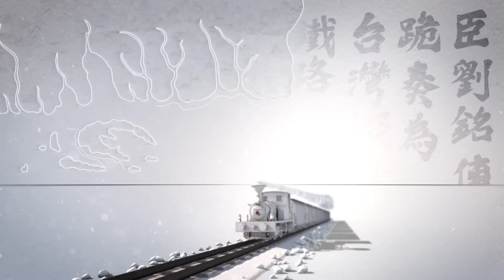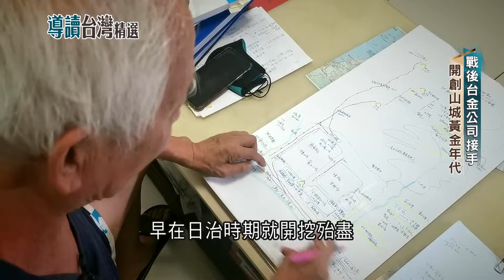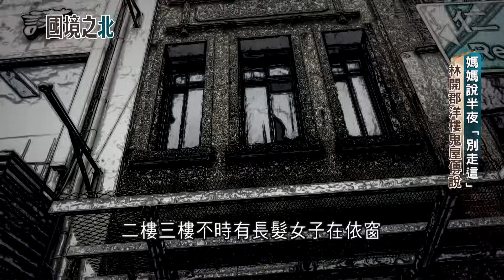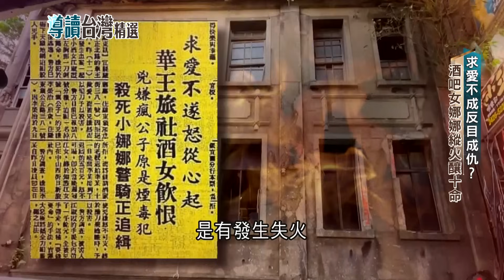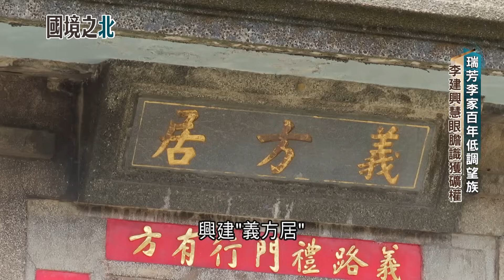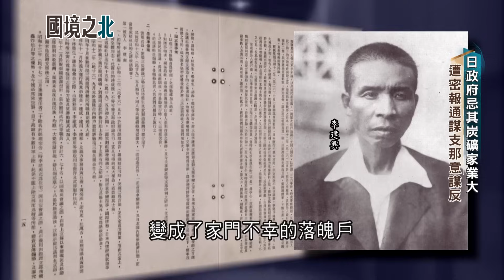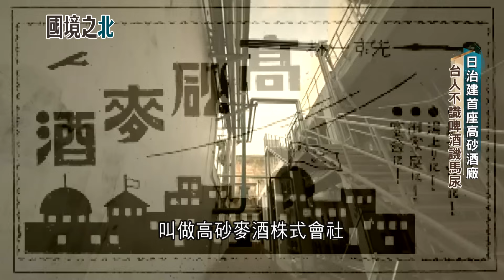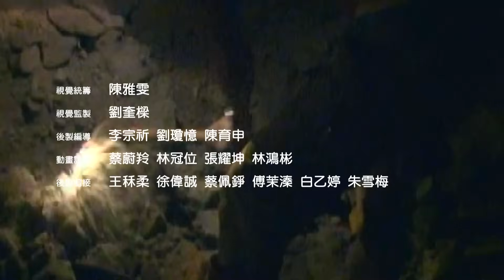揭密台灣十大鬼屋之一基隆林開郡洋樓! 曾是好萊塢電影拍攝場景 斑駁油漆下暗藏"豪宅"身分密碼 荒廢洋樓揭開闊綽林開郡奮鬥史｜謝哲青 主持｜【導讀台灣】20230820｜三立新聞台